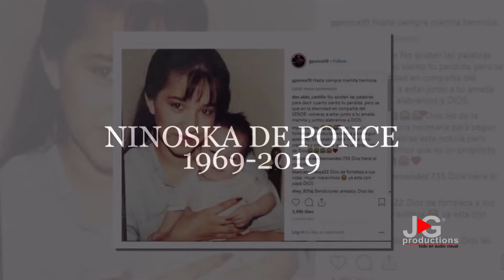Muere Pastora Ninoska de Ponce, de Cáncer, CONOCE SU VIDA Y MUERTE, HISTORIA Y BIOGRAFÍA 1969 2019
23 de Marzo 2019